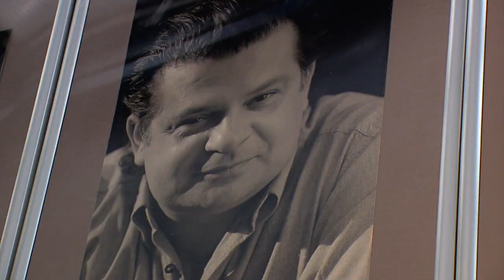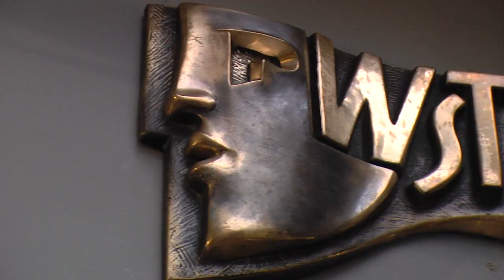Państwowa Wyższa Szkoła Teatralna im. Ludwika Solskiego w Krakowie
Redakcja:
Magdalena Oleszkowicz

Zdjęcia:
Marian Przybylski

Dźwięk:
Tadeusz Gałka

Montaż:
Wojciech Andrzejewski

Muzyka:
Paris Music

Oprawa graficzna:
Szymon Kiwerski

Producent:
Studio Telewizyjne
Krakowskie Akademii
im. Andrzeja Frycza Modrzewskiego